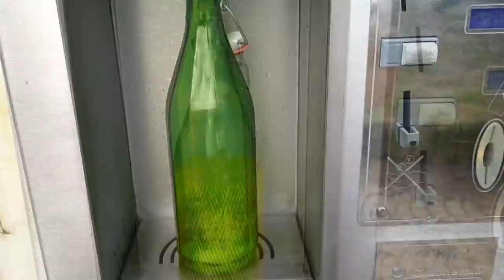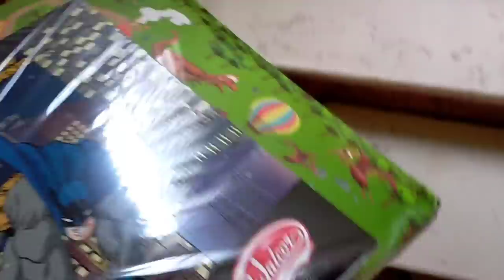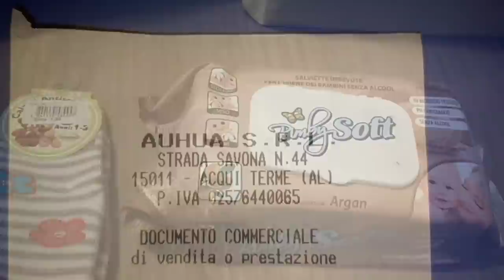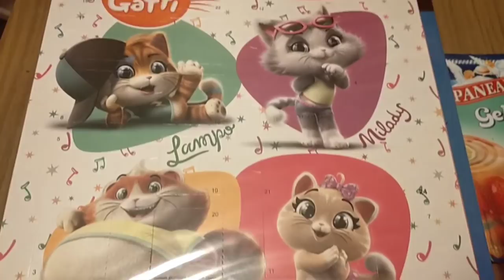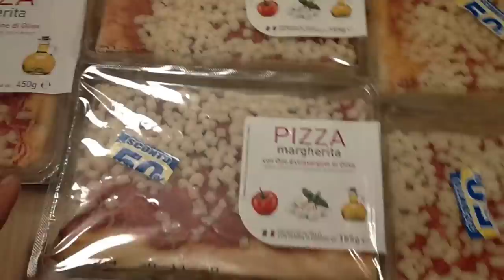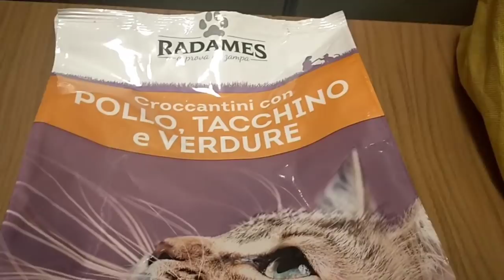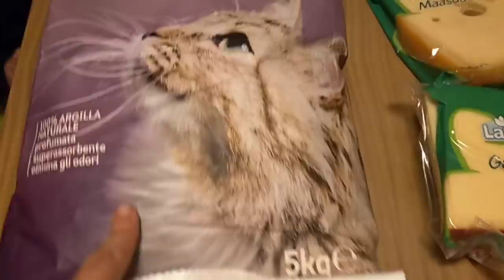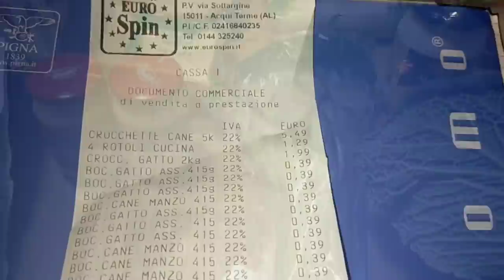🟠 TRE GIORNI CON NOI 😊 ADESSO SIAMO ARANCIONI 😅 IORESTOACASA DAY18/19/20